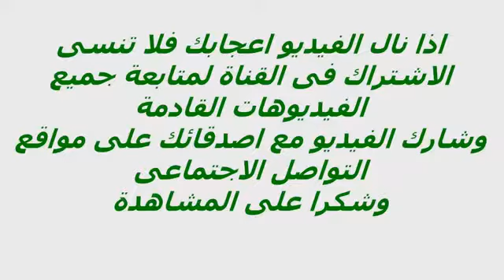عالم الحيوان ◄عجل صغير يبكى قبل افتراس الاسود له فى مشهد مؤلم امام امه التى استماتت فى الدفاع عنه